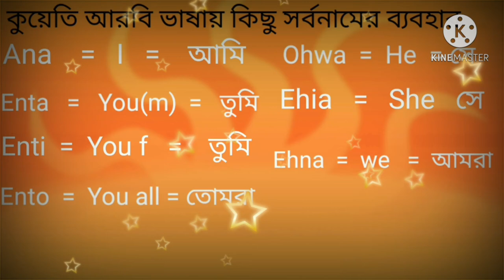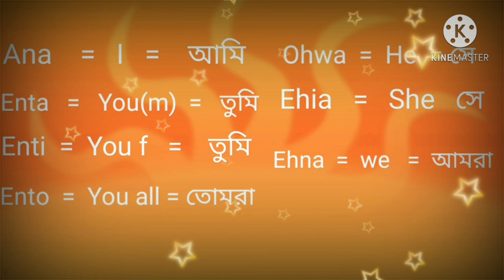আরবি সর্বনাম_#আরবি ভাষা শিক্ষা আরবি ভাষা শিক্ষা কোর্স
আরবি ভাষা শিক্ষা কোর্স এ থাকছে আরবি ভাষা শিক্ষা।
arabic word make arabic sentence
কুয়েতে,সৌদিআরব কাতার বাহরাইন, আরোবআমিরাত, ওমান মিশর সহ মধ্যপ্রাচ্যের দেশগুলোর আঞ্চলিক ভাষা শিক্ষা।

Learn with me Banglai arbi arbi bd, bd arabic - bd arbi -arabic bd - Arabicbd - Arabic Bangla - arbi Bangla. Araabic bhasha  araabic vasha.banglai arbi  banglai arabic.সময় আরবিতে
আরবিতে সময়
Time in arabic
Time in arabic language
 সময় বলা
 কুয়েতি আরবি ভাষার সর্বনাম।ভিডিটি দেখলে কুয়েতি ভাষায় সর্বনাম সম্পর্কে সম্পূর্ণ ধারণা হবে।গ্রামর সম্পর্কে  জানা যাবে। জানতে পারবে আমি আমরা তুমি তোমরা এগুলো আরবি জানতে পরবে।লার্ন এরাবিক বাংলা learn arabic bangla
আরবি কথা বলা - আরবি কথা - আরবিকথা- আরবিতে কথা